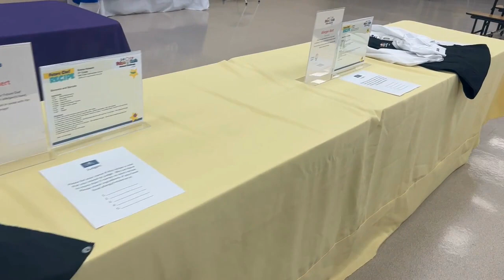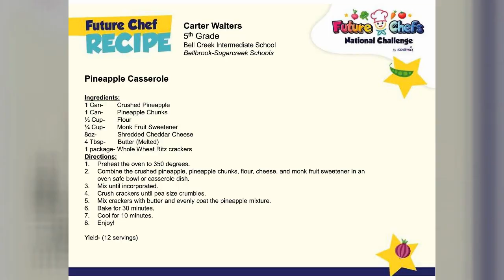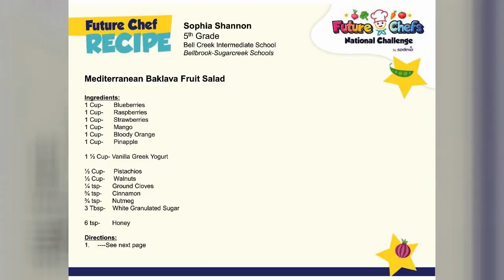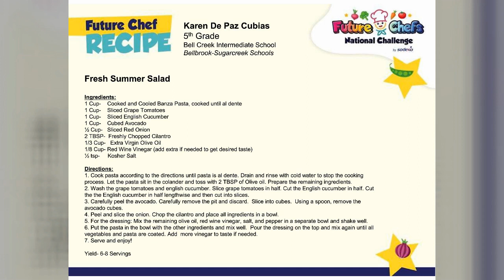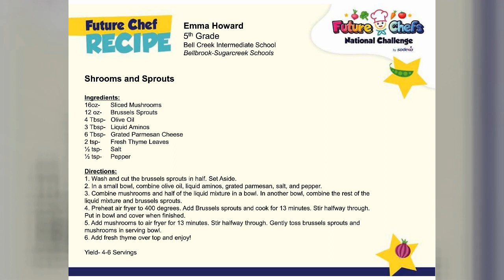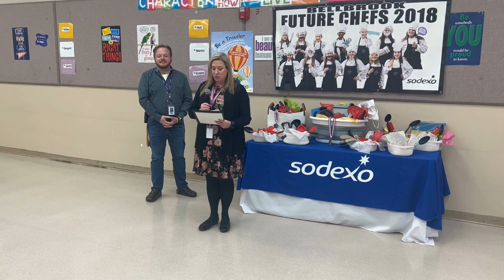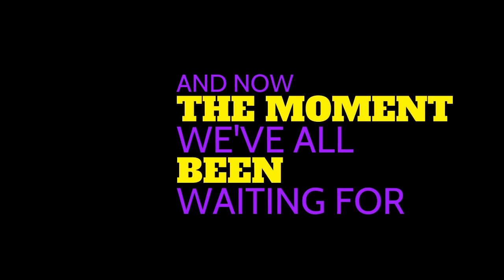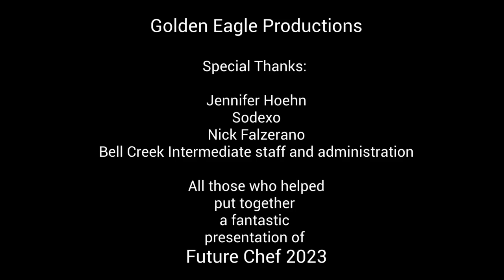Future Chef 2023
Our Future Chefs put on quite the show for the judges and those who attended. If you missed out, here's your chance to catch a glimpse of what the day was like for those who participated.